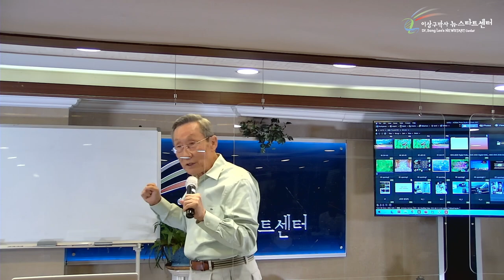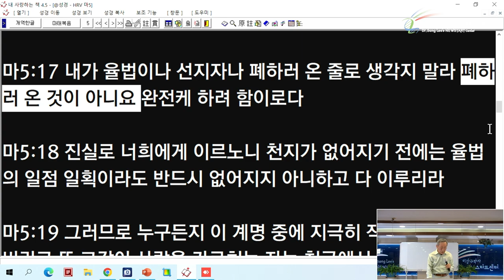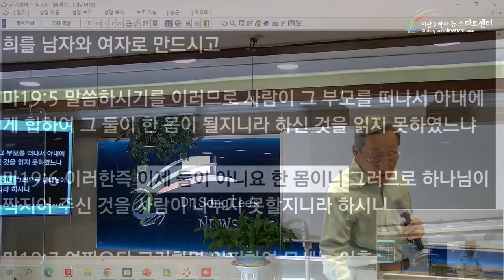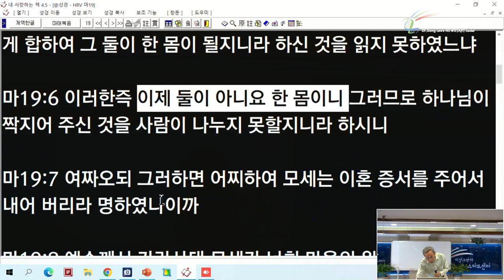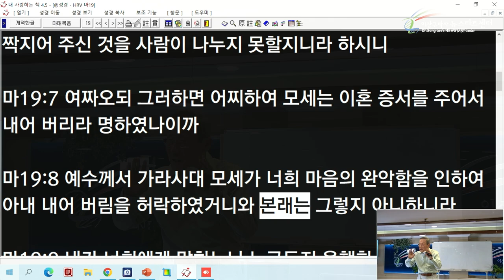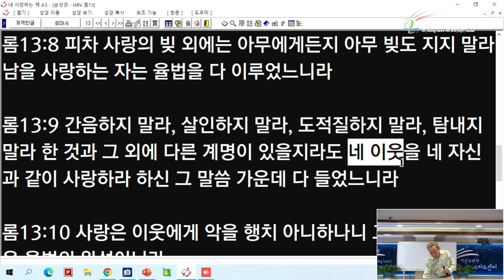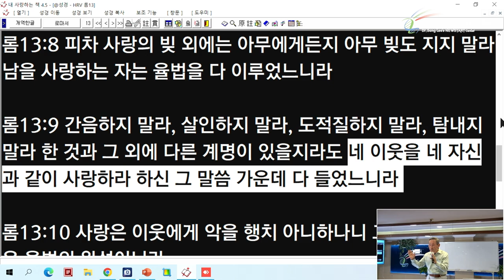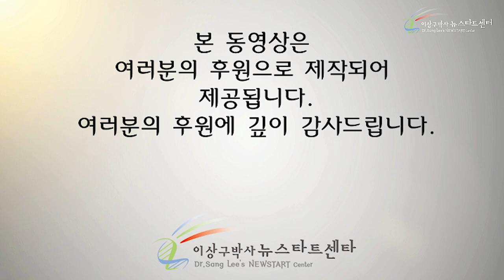[15강] 스트레스와 복음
00:00 완불의 선물

23:23 긍정적인 시각

32:43 확실한 구원의 복음

40:23 율법의 완성, 사랑